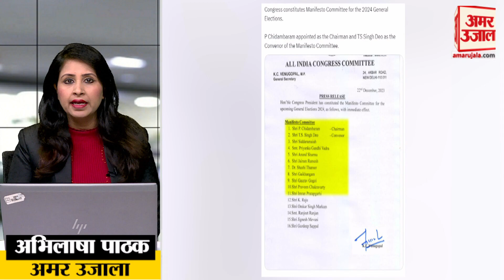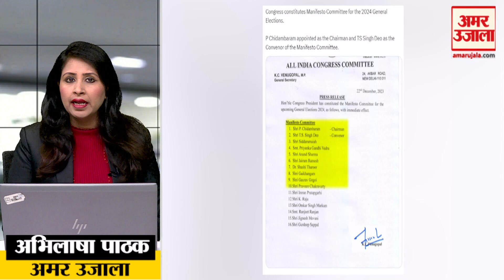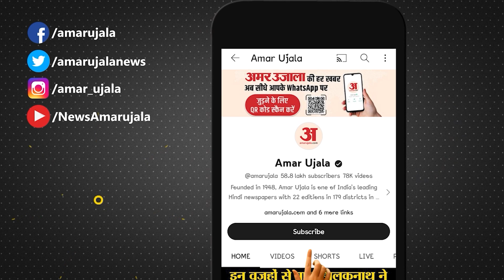Loksabha Election 2024: Congress ने चुनाव के लिए घोषणापत्र तैयार करेगी Manifesto Committee। Kharge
लोकसभा चुनाव के लिए कांग्रेस ने शुक्रवार को एक मेनिफेस्टो कमेटी बनाई. कांग्रेस ने 16 सीनियर नेताओं की एक कमेटी बनाई है, जो 2024 में होने वाले लोकसभा चुनाव के लिए घोषणा पत्र तैयार करेगी.